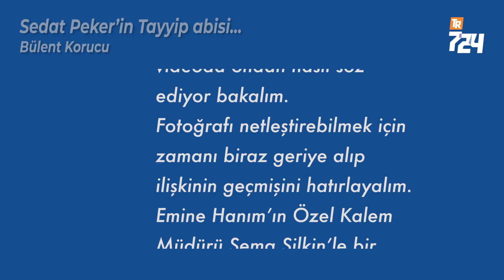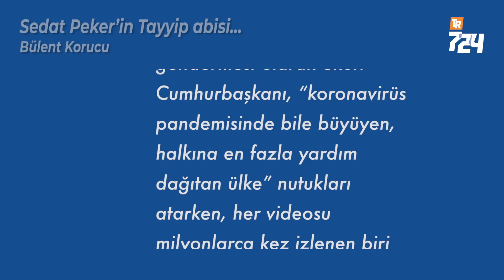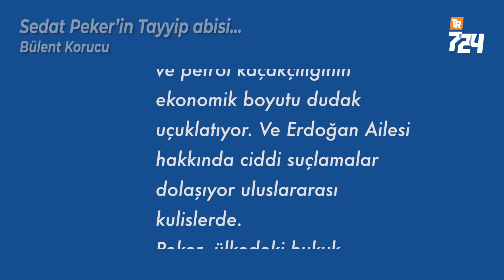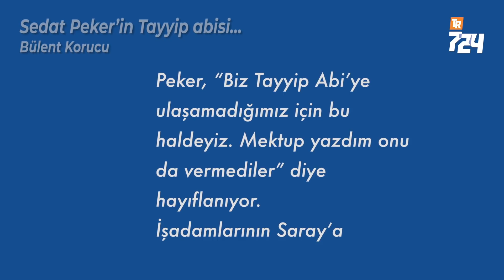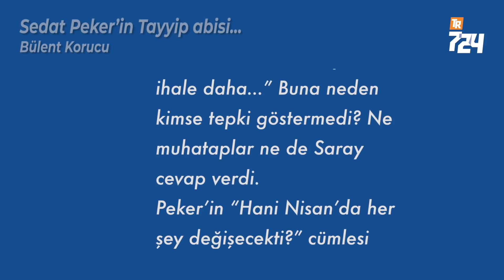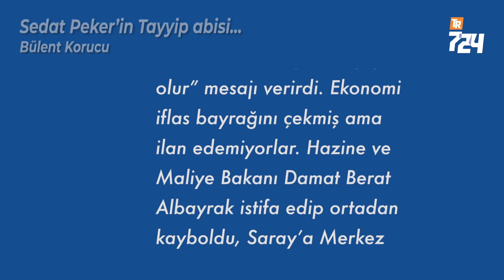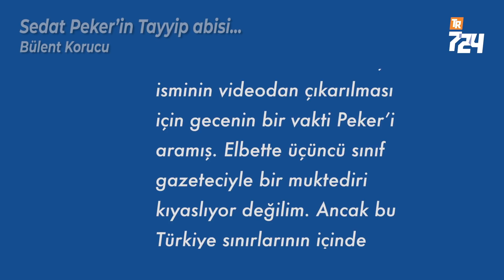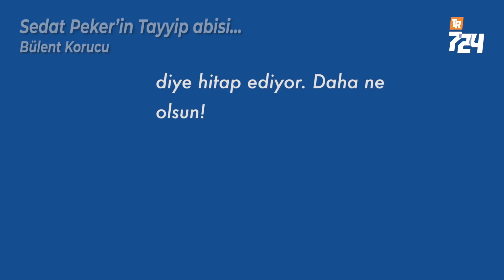Sedat Peker’in Tayyip abisi… [Bülent Korucu]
Cumhurbaşkanı Recep Tayyip Erdoğan’ın yerinde olsanız adınızın Sedat Peker’in cümleleri içinde geçiş şeklinden mutlu olur musunuz? Kararınızı vermeden önce hafızaları tazeleyelim; Peker 6 videoda ondan nasıl söz ediyor bakalım.

Fotoğrafı netleştirebilmek için zamanı biraz geriye alıp ilişkinin geçmişini hatırlayalım. İHH Başkanı Bülent Yıldırım’ın yanında Erdoğan’la aynı kareye girdi. Bu kare herkesin bildiği ilişkiyi alenileştirme adımıydı. Mavi boncukla önü açılmış mafya lideri olarak Erdoğan adına miting düzenliyor, racon kesiyor ve önüne geleni tehdit ediyordu.

Gelelim YouTube fenomeni Sedat Peker’in sözlerine…